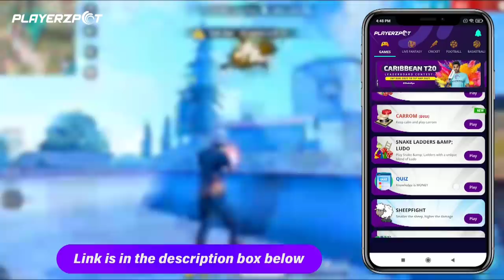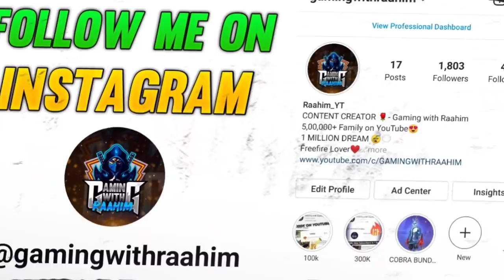MY FRIEND SCAM S1 ELITE PASS ID - TRUE STORY - Garena Free fire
MY FRIEND SCAM S1 ELITE PASS ID -  iPhone 7,7Plus,8,8Plus,X,XS,XSMAX,XR,11,11Pro,11ProMax,SE,12,12Pro - Garena Free Fire
Garena Free Fire DJ Alok Chrono or Ab SkyLer Free Fire Live with twosidegamers Free Fire Live One Tap HeadShot Gold to Heroic and GrandMaster Rank Push The Cobra Project New Evo Mp40 Skin Unbox Free Fire Live New Update and New Event Diamond Spin with twosidegamers Solo, Duo, Squad, Dynamic Duo and Custom Room Gameplay. Free Fire Live Streamer From India Killing Player with LOUD Volume Spy Like James Bond 007 Level Up to 98.

In This vedio i have shown you How I missed my Season 1 elite pass in free fire. so i you find this vedio helpfull so please like share and subscribe👅

TOPICS DISCUSSED :-
1. 2017 Players Vs 2021 I'd
2. Free fire Players 2017 vs 2021
3. Free fire old Players vs New players

1. TOTAL GAMING ( AJJU BHAI )
2. AS GAMING (SAHIL)
3. DESI GAMERS ( AMIT BHAI)
4. TWO SIDE GAMERS (Ritik And Jash)
5. UNGRADUATE GAMER ( UG AYUSH)

1. FREE FIRE BRAZIL LIVE 🇧🇷
2. FREE FIRE INDONESIA LIVE 🇮🇩
3. FREE FIRE MENA LIVE 🇧🇷
4. FREE FIRE INDIA LIVE 🇮🇳
5. FREE FIRE BANGLADESH LIVE 🇧🇩
6. FREE FIRE NEPAL LIVE 🇳🇵
7. FREE FIRE SINGAPORE LIVE 🇸🇬